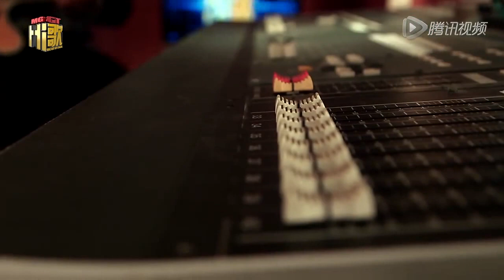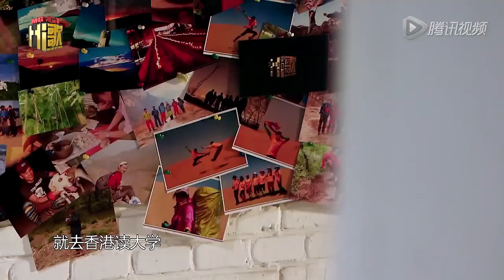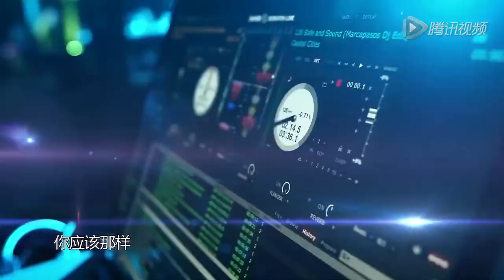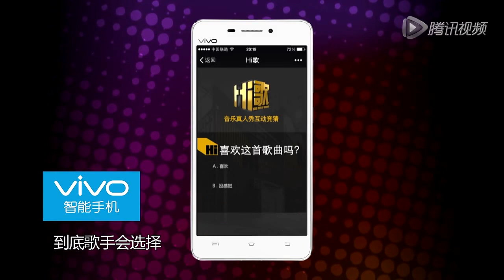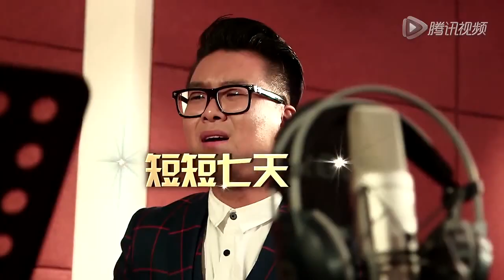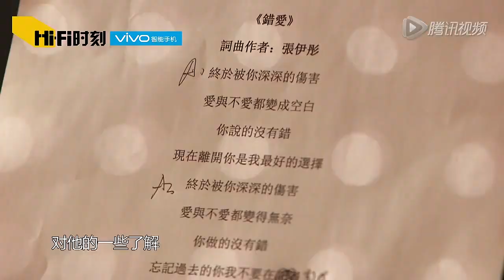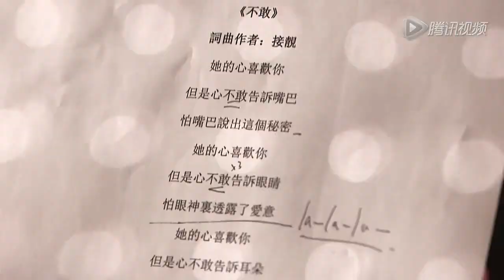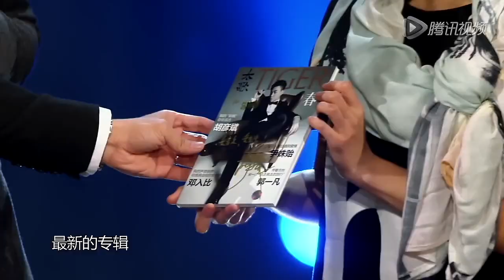Hi歌 第一期 完整版 胡彦斌谢安琪抢歌谁能赢？孙楠助阵唱《可乐》